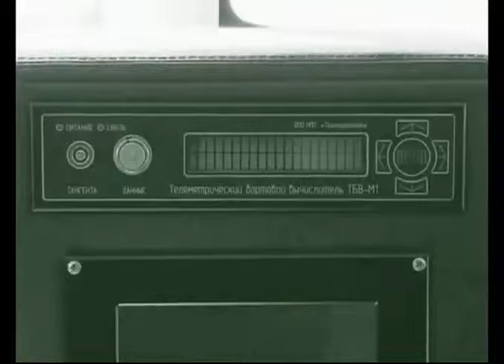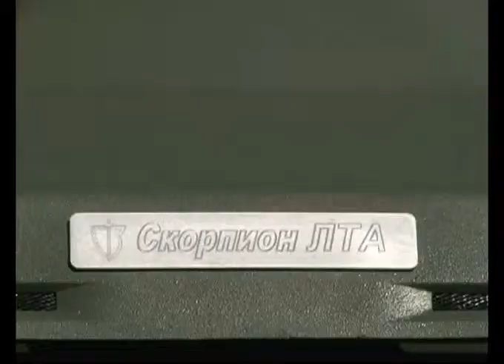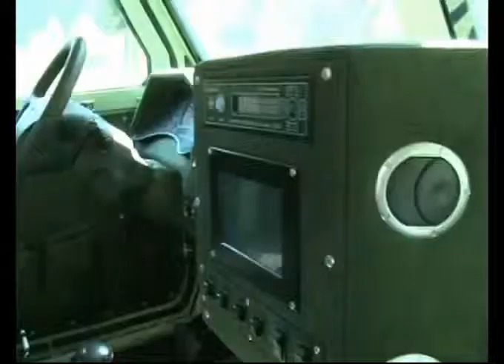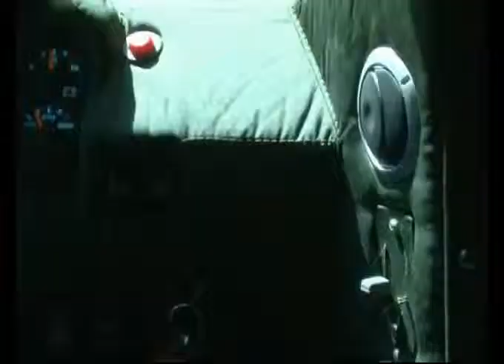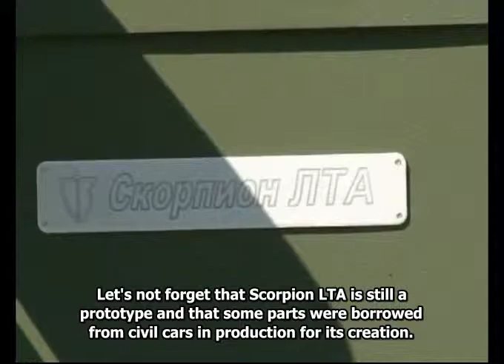MOTORS Scorpion LTA! Armored Car Prototype for Russian Army! English subtitles)